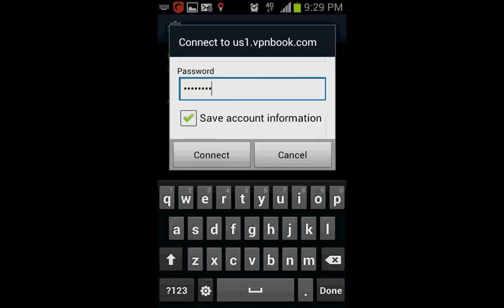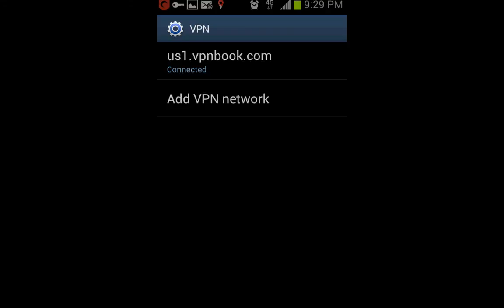How to Setup a PPTP VPN on Android by Nicholas Lee Fagan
You don't need an APP to setup a PPTP VPN on Android. A free PPTP VPN client is built-in. Go into Settings, and then follow along. . .